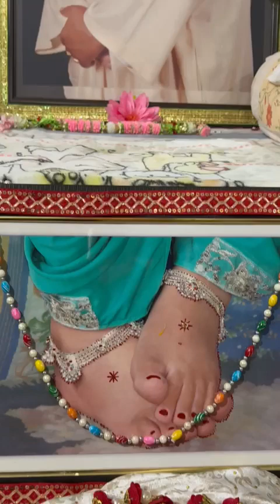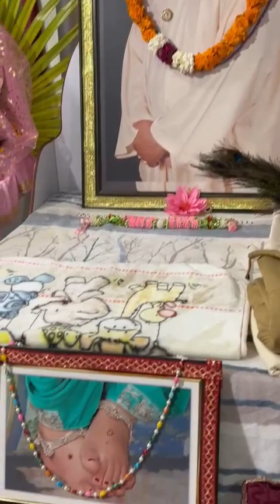श्री राधा रतन धन / shri radha ratan dhan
हम हाथ उठा कर कहते है  हम हैं राधारानी के
श्री संतोष आत्मानंद जी महाराज जी🙏

हमारे श्री महाराज जी के श्री मुख से कृपा माधुरी का सत्संग अत्यन्त दुर्लभ है सभी प्रभु प्रेमी सत्संग सुधा का पूरा-पूरा लाभ ले!!
!! जै जै श्री राधे !!
श्री सतगुरु देव जी के श्री चरण कमलों में कोटि-कोटि वंदन व उनके आराध्यदेव श्री नीलमणी सरकार जी के श्री चरण कमलो में बारम्बार प्रणाम।
श्री महाराज जी की प्रेरणा अनुसार बना श्री राधा माधव कृपा प्रसाद चैनल पूर्ण रूप से उन्ही को समर्पित है। उन्ही की प्रेरणा से चैनल पर उनके प्रेमियों के भिन्न-भिन्न भाव डाले जाते हैं।✔ उनकी  प्रेरणा से ही भजन, गीत, सत्संग, प्रवचन डाले जाते हैं। चैनल पर प्रतिदिन श्री जी सरकार की प्रेरणा से श्री जी सरकार के आराध्य देव श्री नीलमणि सरकार जी के  दर्शन डाले जाते है और चैनल पर हर रविवार "जीवन के दो मार्ग" में से श्री महाराज जी की पावन लीलाएं और हर गुरुवार (वीरवार) श्री महाराज जी का गाया हुआ भजन , लीला या उनकी कोई तीर्थ यात्रा को डाला जाता है I परंतु एक एक भजन,लीला,प्रवचन या अन्य कोई भी सामग्री जो "श्री राधा माधव कृपा प्रसाद" चैनल पर डाली जाती है वो सभी फ्री 🆓️ में बिना किसी भी लालच के डाली जाती है I यह चैनल श्री महाराज जी की ही प्रेरणा, उनके आदेश से ही बना है और इस चैनल से एक रुपया भी नहीं कमाया जाता है I यह चैनल एक प्रयास मात्र है सरकार की याद को बनाए रखने के लिए I
🙏🏻श्री राधे राधे जी 🙏🏻

full screen new Dwarkadhish ji status video story latest krishna status video in hindi. vrindavan krishna status. shyamji whatsapp status. best krishna ganpatistatus gujratistatus bhajan status. radhe

Krishna janmashtami song status video full screen, radhekrishnawhatsappstatus dwarkadhishstatus radherani murlidhar whatsapp status video kanha videos for status dwarkadish status

krishnalove status Latest krishna status full screen song krishna song status full screen song Krishna status full screen song status

full screen Latest krishna video for whatsapp

best heart touching krishna status full screen new status for whatsapp new status for instagram

khatushyamji kanha status.laddu gopalji status. new full screen hd video of krishna. whatsapp ke liye

krishna song status full screen. new Radhe Krishna#radhekrishnastatus.